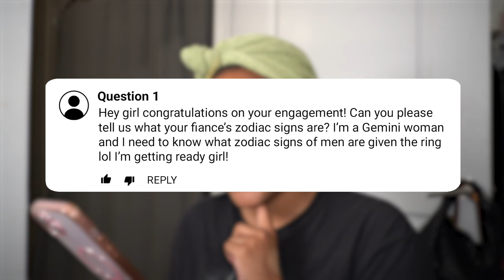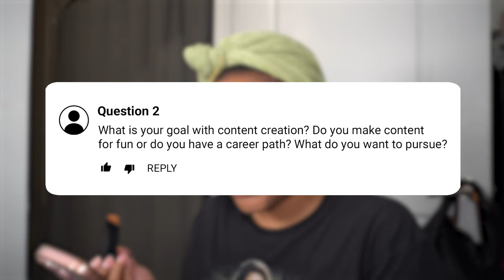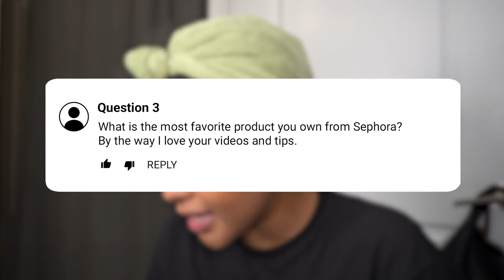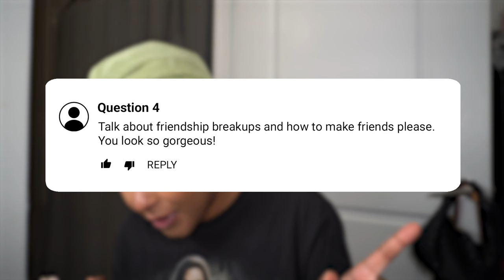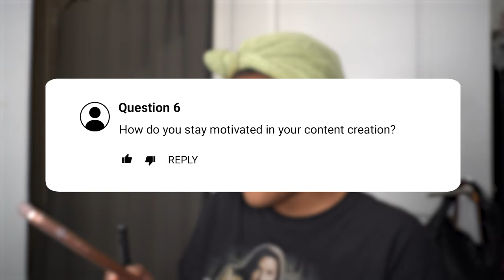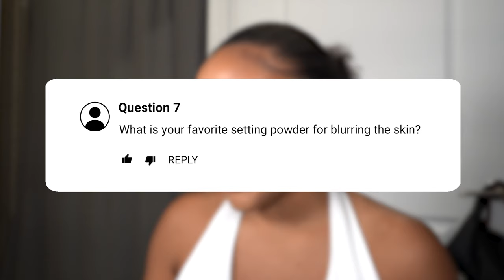GRWM Like Were Besties on FaceTime!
Hey Everyone! thanks for watching todays video I hope you enjoy our facetime call! ask me some more questions in the comments if you have any and all the products i use on my face are listed below! xoxo